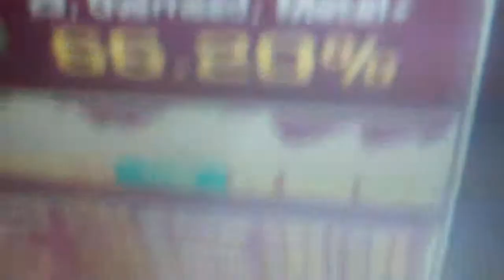Josh-ITG-Dark Angel-Expert(9)-66.20 C+ :(